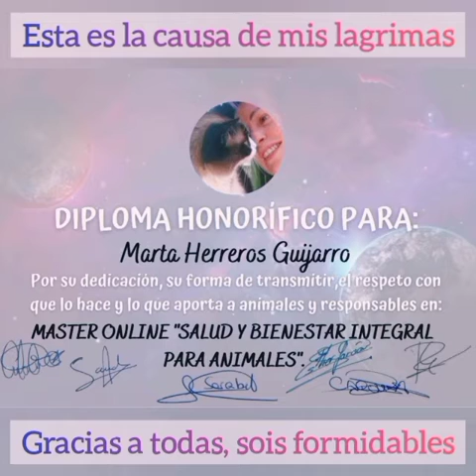CEREMONIA ENTREGA DE DIPLOMAS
Con este pequeño video quiero felicitar de nuevo a mis alumnas del "Máster de salud y bienestar integral para animales ", por el gran trabajo que han realizado estos meses, por su constancia y por el amor que ponen en cada terapia que realizan.
Os quiero

"MASTER ONLINE SALUD Y BIENESTAR INTEGRAL PARA ANIMALES"
Seguro que más de una  vez te habría gustado ayudar a tu animal cuando ha tenido una dolencia, enfermedad o momento de estrés o tensión y no has podido hacerlo, verdad?
La realidad, es que a nadie nos gusta ver enfermo a nuestro animal.

Por eso imparto este Máster online de salud y bienestar integral para animales, dónde vas a aprender, 7 técnicas naturales y muy sencillas, para controlar y prevenir muchos malestares de tu animal, que podría ir padeciendo a lo largo de su vida.

Este master te va a permitir ayudar física y emocionalmente a tus compis, creando una mayor empatía y vínculo que os va a conectar de corazón a corazón, tomando consciencia de vuestro propio ser.

Está dirigido a cualquier persona que quiera darle a su animal una excelente calidad de vida.

Recuerda que los grupos son reducidos para ofreceros mejor atención y aprendizaje.
Y comenzamos en Abril

DE ABRIL A JUNIO

PROGRAMA:
Está compuesto de 5 seminarios impartidos en estas fechas y horarios:

 -Seminario 1 (9 de Abril de 18 a 21h): Reiki Delfines de Atlantis.

-Seminario 2 (23 de Abril de 18 a 21h): Liberación emocional (EFT).

-Seminario 3 (7 de Mayo de 18 a 21h): Masaje emocional con aromaterapia (Aceites esenciales).

-Seminario 4 (21 de Mayo de 18 a 21h): Esencias florales (Flores de Bach) con regulación energética de Chakras.

-Seminario 5 (4 de Junio de 17 a 21h): Comunicación y telepatía animal entre especies.

El Máster consta de 21 horas de formación con todo esto incluido:

-Tutoría personal: Fecha y horario a elegir por el alumnado.

-Grabaciones online de 10 meditaciones para aprender a meditar con tu animal.

-3 meses de supervisión de las terapias realizadas por el alumnado.

 *CUPÓN EXTRA: SI RESERVAS TU PLAZA ANTES DEL 21 DE MARZO, ¡RECIBIRÁS UN REGALO DE UNA TERAPIA PARA TU ANIMAL!.

PRECIO: 195 €, CON OPCIÓN DE PAGO EN 3 CUOTAS

¡SÍGUEME!